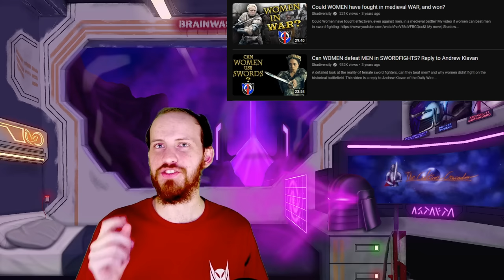One Piece has NO right to be this GOOD! - One Piece Live Action Review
Hello my fellow content seekers, I am the Culture Crusader, and today I am finally talking about something I've been wanting to review for weeks: Netflix's Live Action adaptation of One Piece.
This show is absolutely incredible, and I cannot praise it highly enough. I absolutely love it.